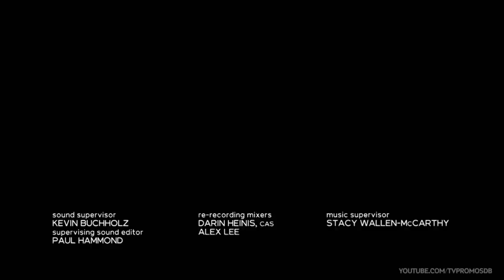Law and Order 22x10 Promo (HD)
Law and Order 22x10 Season 22 Episode 10 Promo - Law and Order Season 22 returns with new episodes January 4th on NBC.